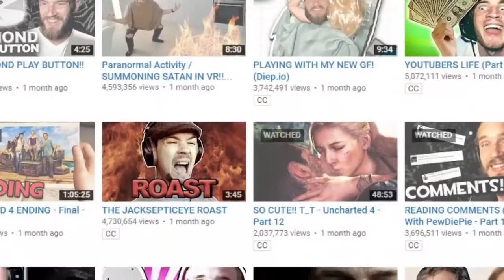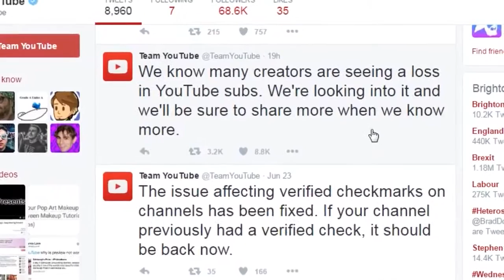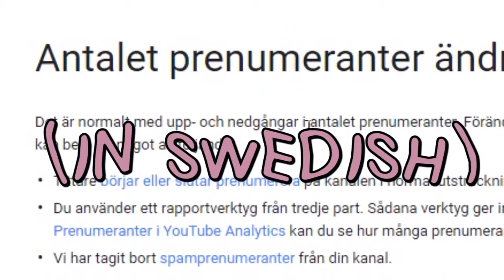I'M LOSING SUBS!!!!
My Game:
PewDiePie: Legend Of The Brofist

My Book:
This Book Loves You

BROFIST .